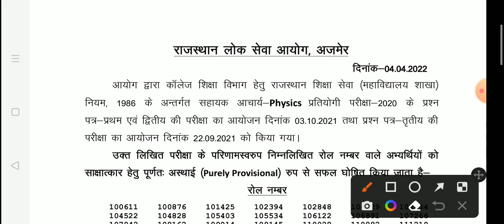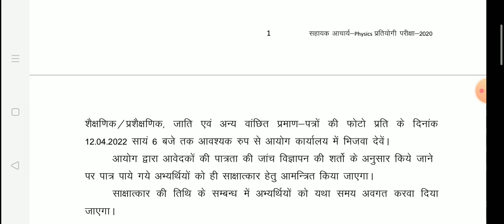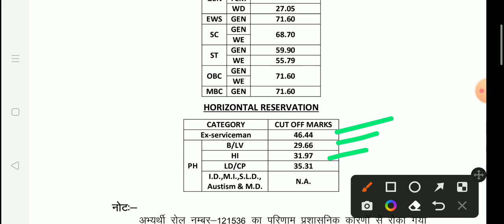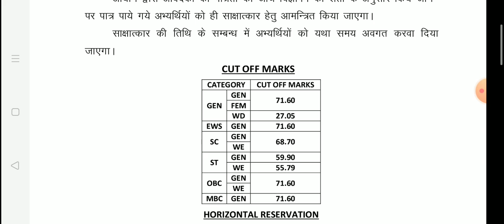RPSC Assistant Professor Bharti 2020 Result / Assistant Professor 2020 Physics Result